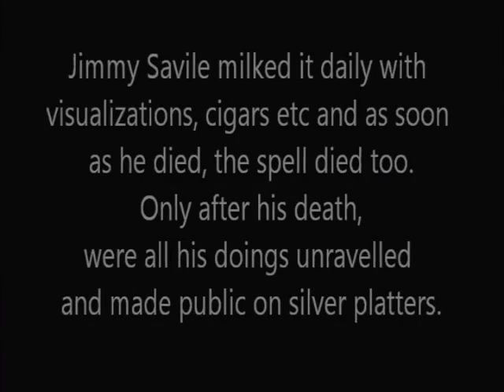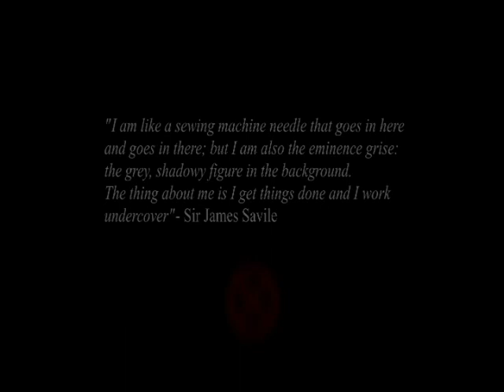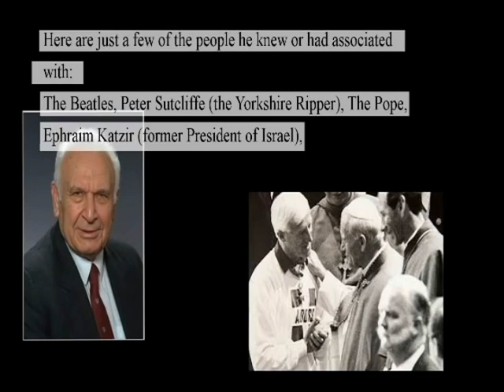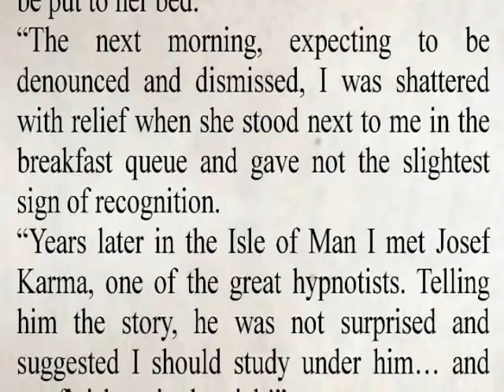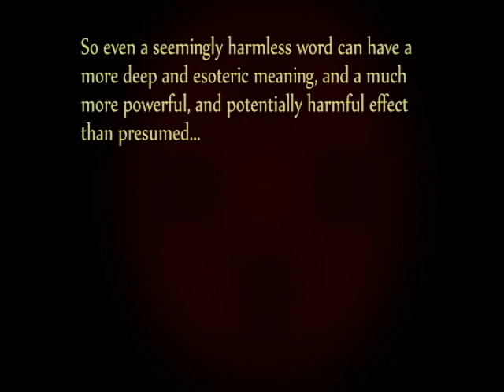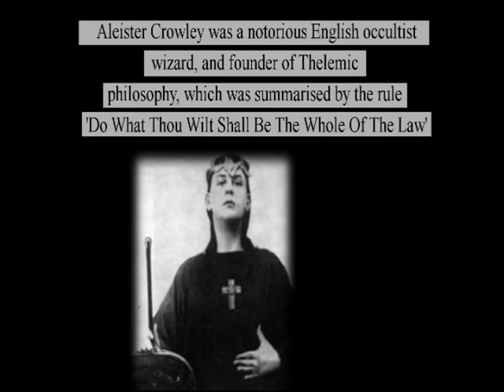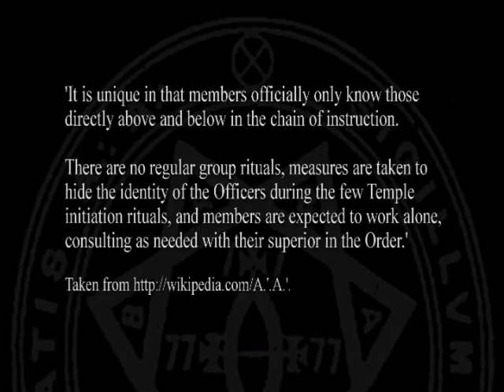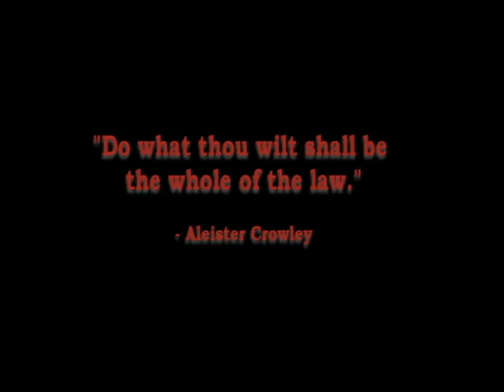The Modern Day Aleister Crowley More Efficient & Advanced - Jimmy Savile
If you can side-step the sex scandals for a minute. Saville almost SINGLE-HANDED mesmerized and swooned an entire nation for nearly a half-century. He had dignitaries in his pocket, even royalty and popes. Many elites felt ten times more honoured in his company than the other way around. The Beatles all but frothed at the mouth when in his presence. Then look at all the accomplishments! Staggering! No one EVER came close. Then look at his IQ. It was extremely high. And name someone with 10% of an outstanding life resume. Go ahead and how about his energy stamina and longevity? Superman comes to mind. But this video specifically targets Jim's sorcery abilities. The amazing accomplishments are just there as a reminder for what it manifested. He was an army of one with sorcery as his one tool in life. He knew how to use chi energies to manipulate time itself to his advantage, more than Aleister Crowley knew and used. The proof being that Crowley's reputation was nothing like Seville’s during his life. He couldn't change that but Jim could and did. And Crowley even openly admitted to his short comings and failed trials. SAVILE: ~ was a member of Mensa ~ once addressed the Israeli parliament ~ was decorated by the Queen, the Pope and was a Knight of Malta ~ Prince Charles once wrote in a Christmas card "No one will ever know what you have done for this country" ~ provided marriage guidance for Charles and Diana ~ ran a mental institution for a while on behalf of the Government ~ occultist and mystical insight was allegedly used in secret research programs such as MKUltra ~ ran over 200 marathons to raise $45 million pounds for various charities. ~ first to use records "discs" to play live and get people dancing ~ "disco" came from Jimmy's "disc only" or "disc-o" nights
In the words of Peter Lemesurier, author of The Armageddon Script:
12 For we wrestle not against flesh and blood, but against principalities, against powers, against the rulers of the darkness of this world, against spiritual wickedness in high places.